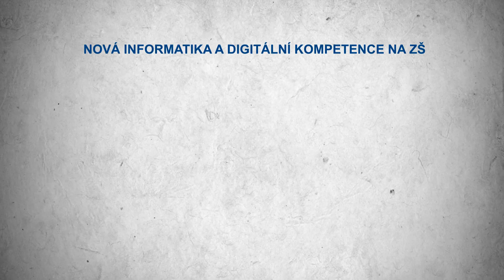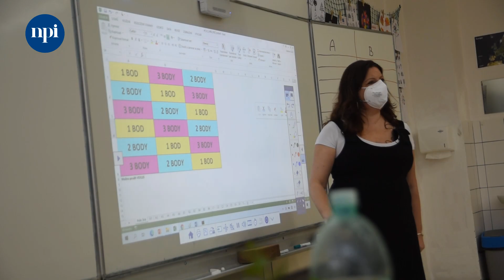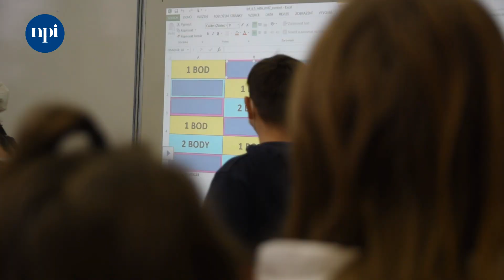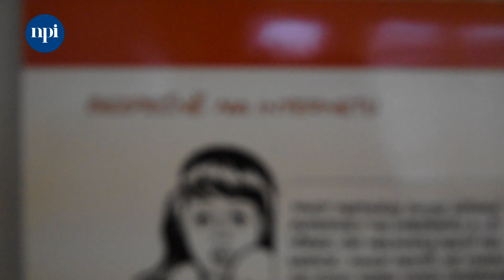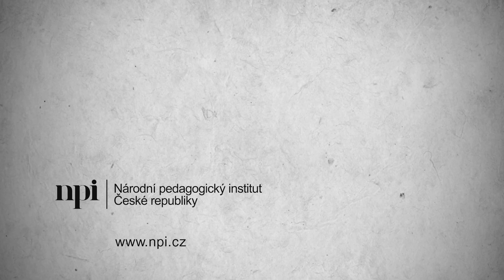Nová informatika a digitální kompetence – učíme tak, aby to děti bavilo.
Na ZŠ Františka Kupky v Dobrušce témata pro výuku ICT učitelé konzultují s dětmi v rámci školního parlamentu. Podívejte se, jak přistoupili k zavádění nové informatiky a digitálních kompetencí na této základní škole a jak dokázali zaujmout učitele, žáky i rodiče.